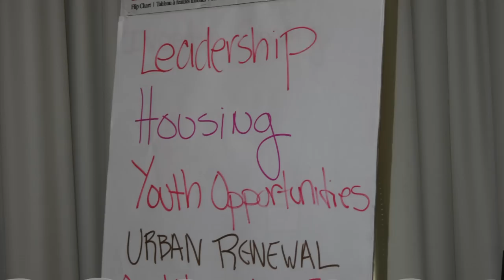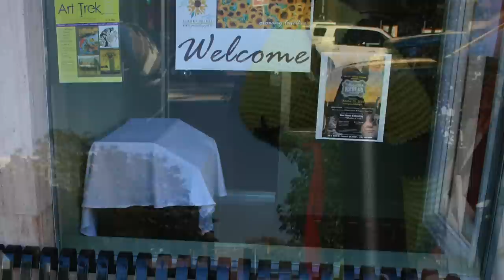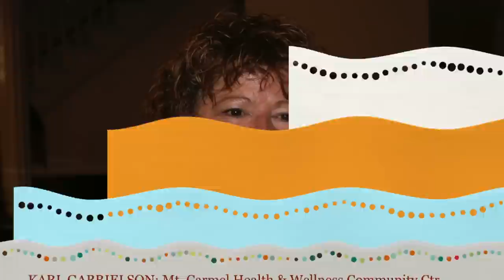Health Equity in Rural Colorado: Southeast Rural Philanthropy Days 2014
Southeast Rural Philanthropy Days 2014 took place in Trinidad, Colo. Founded by the Anschutz Family Foundation and the Community Resource Center, RPD connects community leaders, funders, nonprofit organizations and government officials in rural Colorado. RPD is held twice a year in a different part of the state. This RPD focused on Baca, Bent, Crowley, Huerfano, Kiowa, Las Animas, Otero and Prowers Counties.